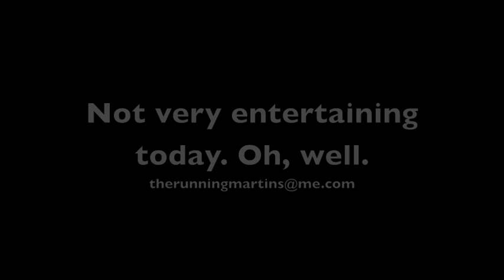TransRockies Run Training Day 259